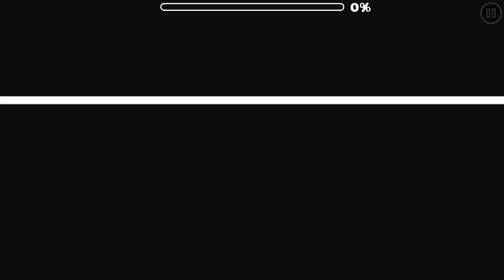“Partner Theme” by SuprianGD (100%)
Song: 1f1n1ty-Partner Theme (1f1n1ty RMX)